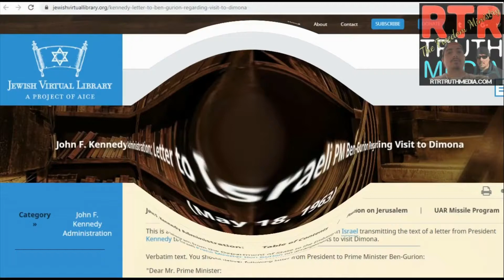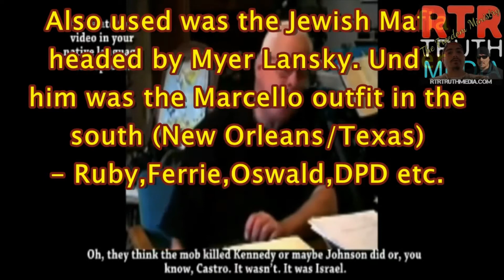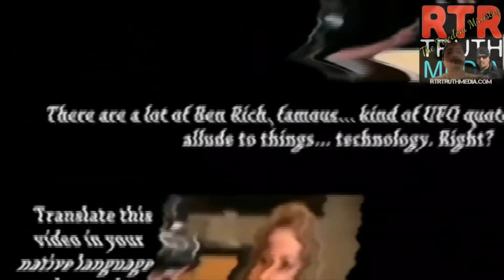John Lear on Mossad, 911, Ben Rich, JFK, Dimona, Ben Gurion